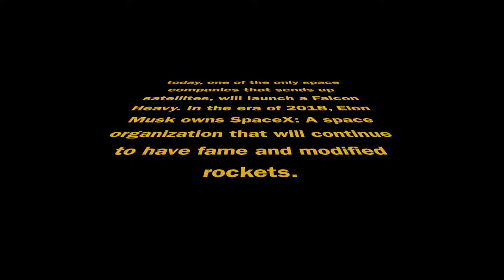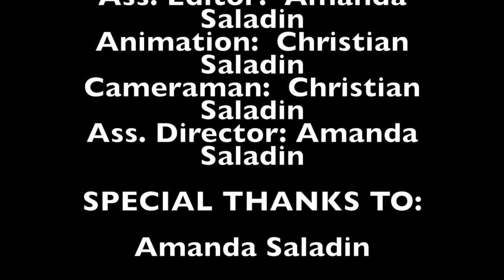Lego Stop Motion: Falcon Heavy Launch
A stop motion mini movie that sends up a satellite with a Falcon Heavy!